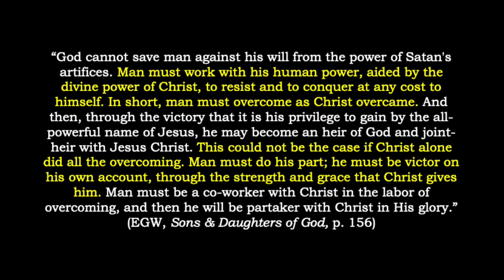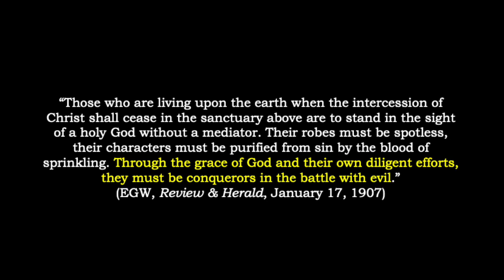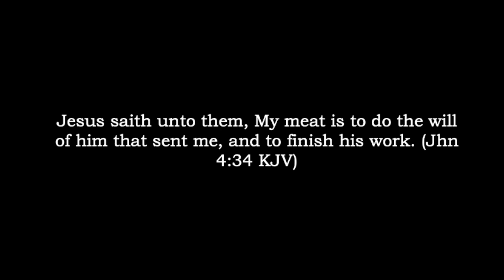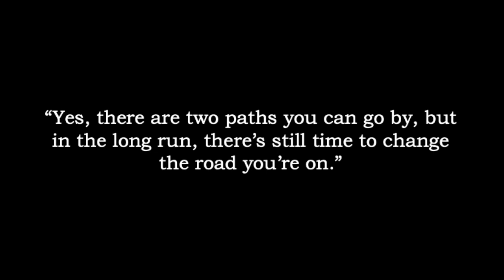Dr. Allen Davis: Two Paths to Choose.....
This video examines the false system of Seventh=day Adventism, especially as it's conveyed in Sabbath-keeping.